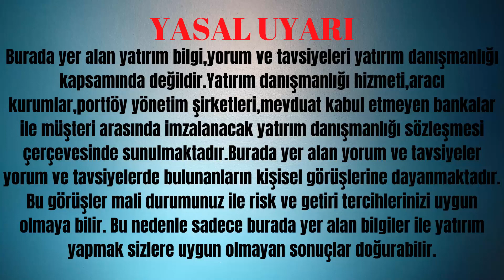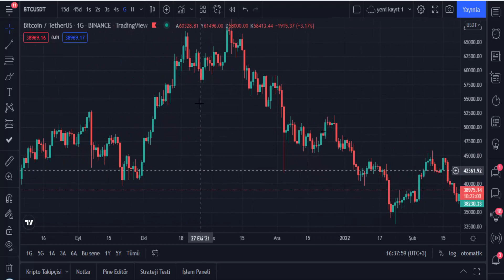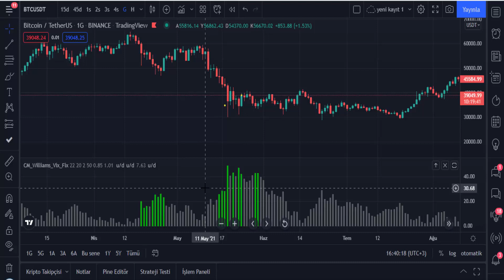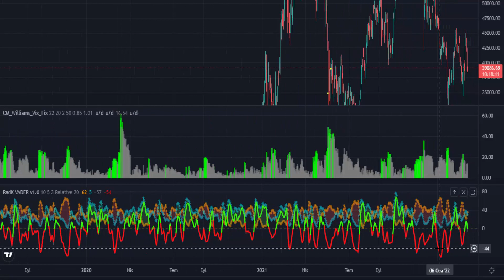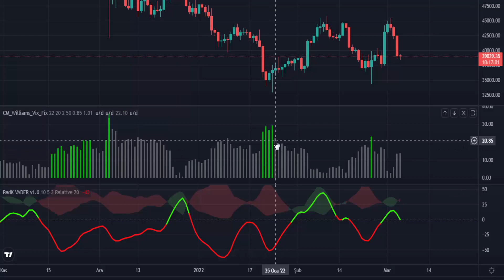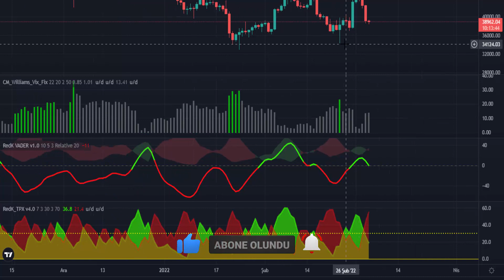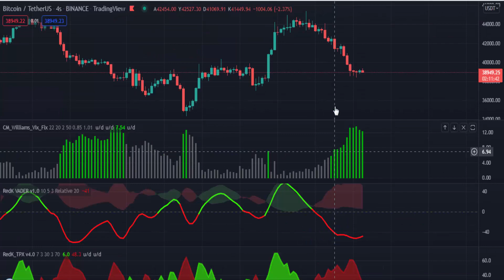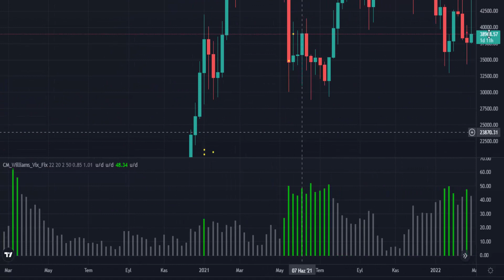BU İNDİKATÖR EN İYİ DİP SEVİYESİNİ BULUYOR VE AL SAT İMKANI SAĞLIYOR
Merhaba arkadaşlar videoda bahsetmiş olduğum indikatör gerçekten dibin dibini buluyor ve sizi çok güzel bir pozisyondan sokuyor.

Günlük ve 4 saat gibi periyotlarda en iyi dip seviyesini bulan indikatör olan cm_williams_vix_fix sizleri en iyi konumdan sokup sizlere güzel  karlar sağlatabilir. Videoda anlatılanlar yatırım tavsiyesi olmamakla birlikte kendi fikirlerimdir.